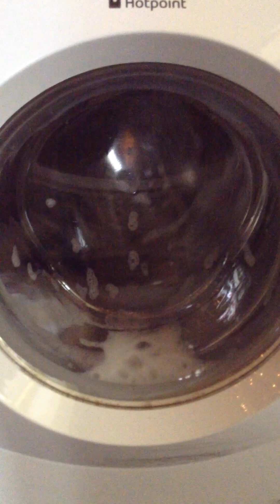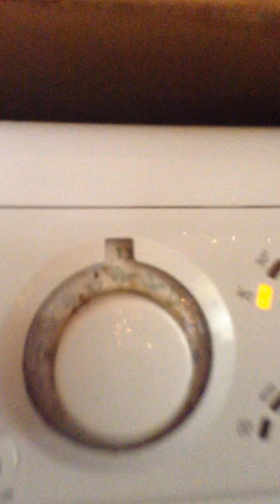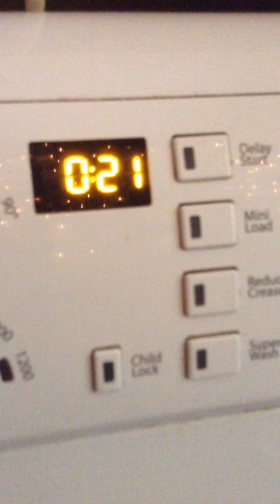My Old Hotpoint Aquarius 1200 WMF720 Washing Machine on Eco Cycle Fast Wash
Eco Cycle Fast Wash